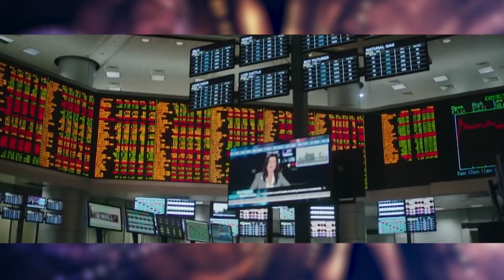5 MIGLIORI FILM IN CUI GI HACKER SONO EROI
Se ancora stai guardando i video senza essere iscritto sei una brutta persona, rimedia subito.